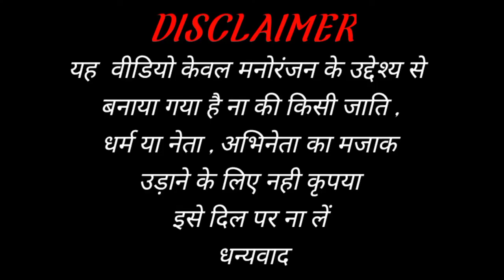Raja Ko Rani Se Pyar Hogya | Aamir Khan & Manisha | Modi Funny Dance | Akele Hum Akele Tum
Hi guys

1- D.K HD FUNNY/dk hd funny

2- Dk funny dance video

3- dk funny dance moments

4- modi funny dance video

5- funny dance video/funny dance

6- Modi Mamta Funny Dance Video

7- raja ko rani se pyar ho gaya

8- raja ko rani se pyar ho gaya dj song

9-raja ko rani se pyar ho gaya video song

10- raja ko rani se pyar ho gaya song

11- raja ko rani se pyar ho gaya status

12- raja ko rani se pyar ho gaya gana

13- raja ko rani se pyar ho gaya lyrics

14- akele hum akele tum udit narayan

15- raja ko rani se pyar ho gaya dj remix song